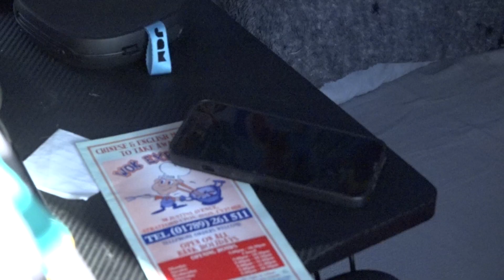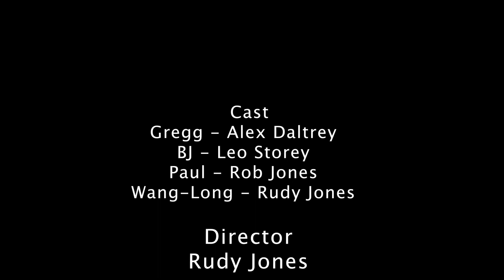The Life Of Gregg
A satirical comedy short film